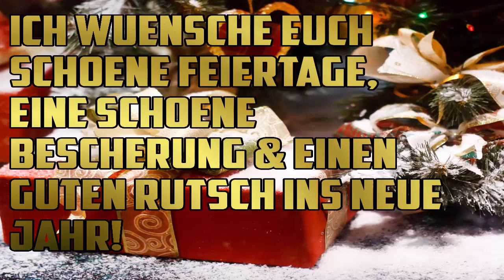Ich wünsche Euch ein frohes Fest & einen guten Rutsch!!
Bitte klicken. !

Hey meine Freunde! Ich ziehe mich die restlichen 2014 Tage zurück und wünsche Euch super tolle Feiertage!!
Lasst Euch heute reich beschenken & Ihr könnt ja mal in die Kommentare schreiben, was es schönes gab!
Genießt die Zeit mit der Familie!! :-)
Und dazu auch gleich schon mal einen guten Rutsch ins neue Jahr! Übertreibt es mit dem Alkohol nicht und lasst es Euch gut gehen! :-)
Was sind denn Eure Vorsätze für's neue Jahr?
Haut es in die Kommentare!!
Bis zum 1.1.2015 meine Freunde! :-)

Irgendwann in der Zukunft folgen auch Livestreams!

Jetzt schon folgen und nichts verpassen!

Hin und wieder wird es Specials geben, bei denen
ich mit Euch zocke! Immer schön verfolgen!

Gewinnspiele werden auch vorkommen!
Nur wer dabei ist, kann gewinnen! :-)